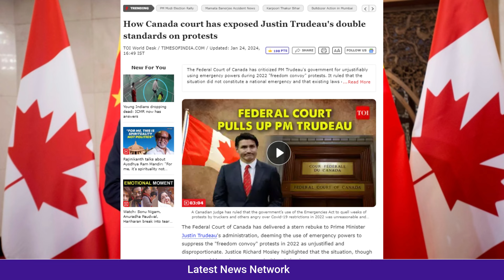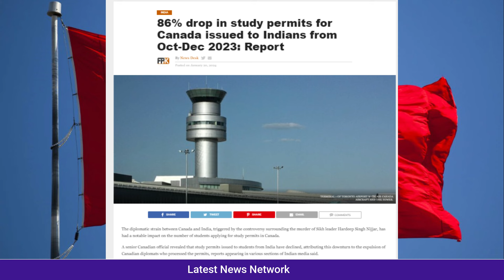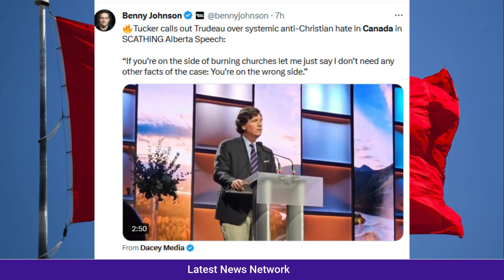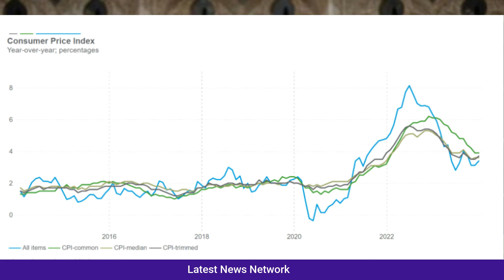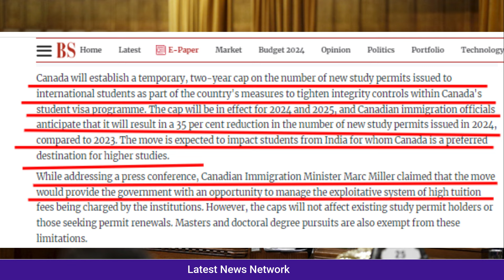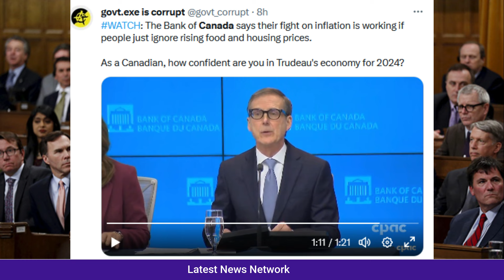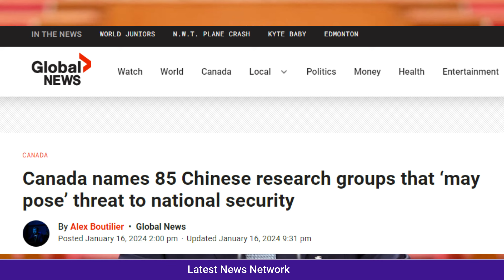कनाडा के अंदर मचा बबाल|| कनाडा ने लगाया बड़ा आरोप भारत के ऊपर|| अरबो डालर के बाद बौखलाया कनाडा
Chaos inside Canada
Canada made big allegations against India
Canada panicked after billions of dollars
कनाडा के अंदर मचा बबाल
कनाडा ने लगाया बड़ा आरोप भारत के ऊपर
अरबो डालर के बाद बौखलाया कनाडा